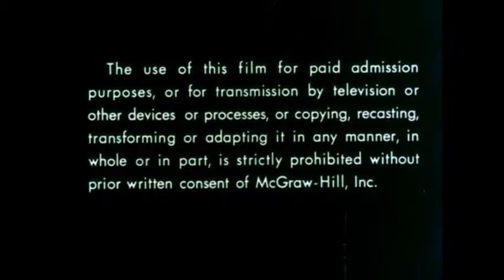McGraw-Hill Films Logo (1976)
Taken From Hidden Handicaps (this used WABC-TV educational film)